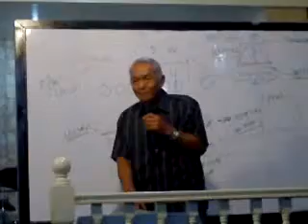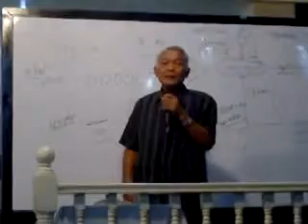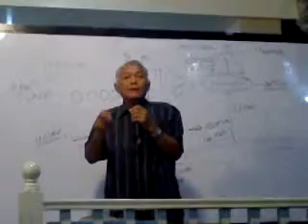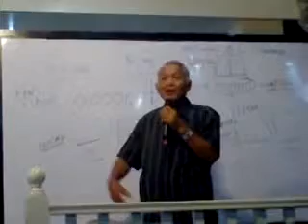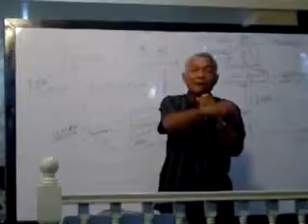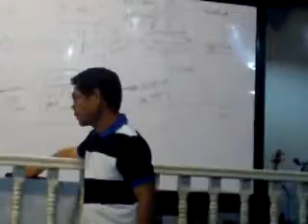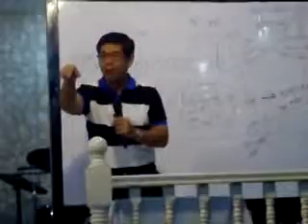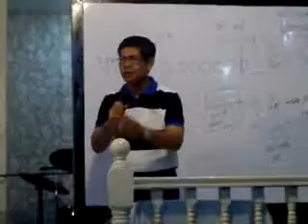IMAG0014 16 Ptr Alto Oil of Foolish Virgin 2 3 14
7-8am 2-3pm 7-8pm. HK,TPE,MNL Time
6-7am 1-2am 6-7pm. US Eastern Time